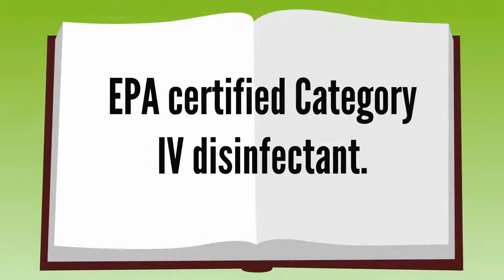Green Cleaning Services and Infection Control in Schools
Safely cleaning and disinfecting high-touch surfaces in schools is an ongoing challenge that can be cost-effectively addressed by replacing conventional disinfectants and equipment with green cleaning products and services.